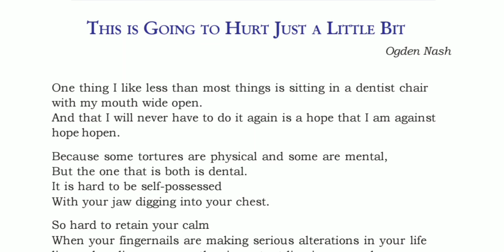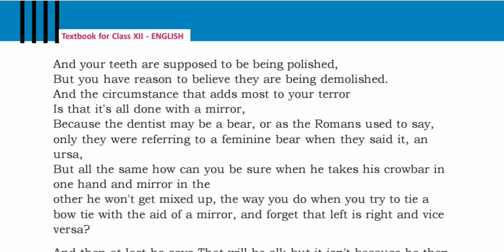PLUS TWO ENGLISH THIS IS GOING TO HURT JUST A LITTLE BIT SUMMARY IN MALAYALAM / PLUS LEARN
PLUS TWO ENGLISH SUMMARY AND SIMPLE NOTES EXAM SPECIAL  ( SCIENCE COMMERCE HUMANITIES )📌

CHARACTER SKETCH📌